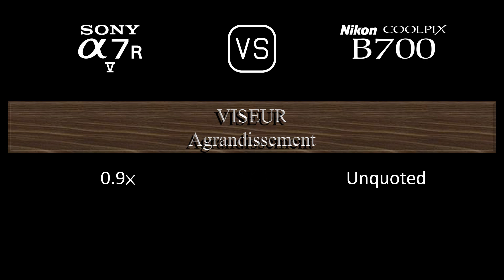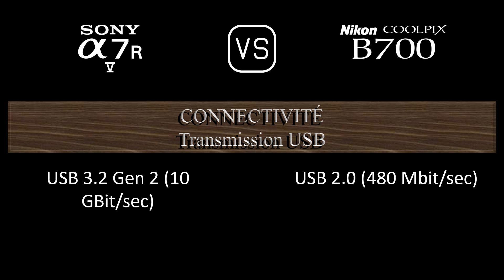Sony A7R V vs. Nikon COOLPIX B700: Une Comparaison de Caractéristiques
Cette vidéo fournit un aperçu des fonctionnalités du Sony A7R V et du Nikon COOLPIX B700 dans une comparaison de caractéristiques (comparison of specifications).

00:24 LANCEMENT
00:32 BOÎTIER
00:41 CAPTEUR D'IMAGE
01:05 IMAGE
01:21 OPTIQUE ET MISE AU POINT
02:10 ÉCRAN
02:30 VISEUR
02:46 FONCTIONNALITÉS PHOTOGRAPHIQUES
03:47 FONCTIONNALITÉS VIDÉOGRAPHIQUES
04:04 STOCKAGE
04:08 CONNECTIVITÉ
04:36 CARACTÉRISTIQUES PHYSIQUES
04:56 AUTRES CARACTÉRISTIQUES